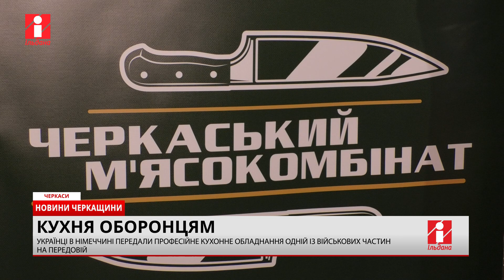Черкаські волонтери передали на фронт професійну кухню від німецьких благодійників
Оборонцям України, які зараз воюють на передовій, передали професійне кухонне обладнання.

За словами волонтерів, таке підкріплення має оптимізувати процес приготування їжі та звільнити час і руки військових.